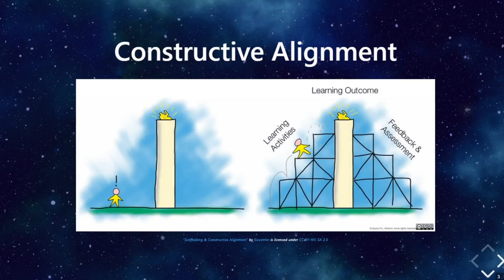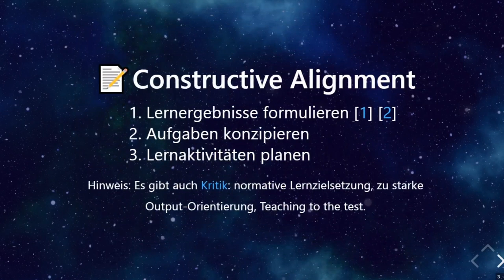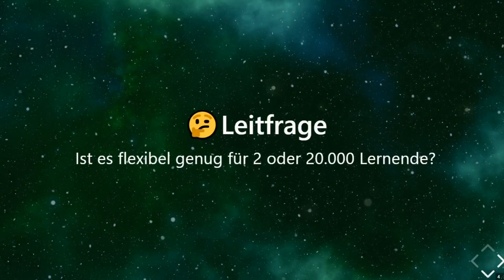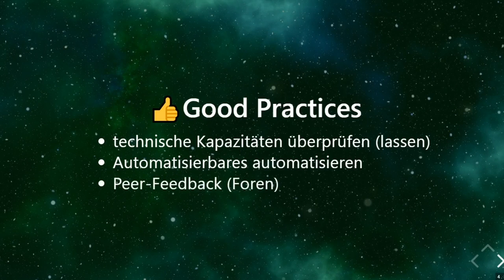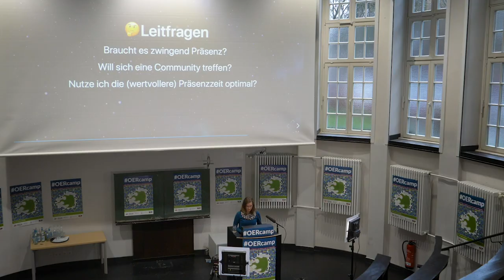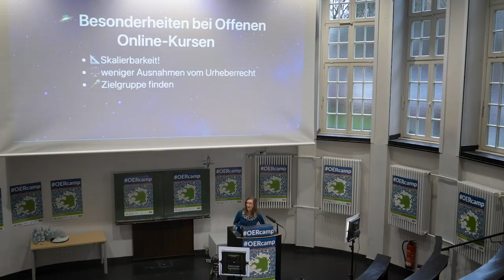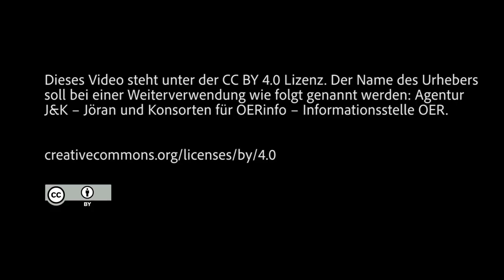101 – Einführung in offene Onlinekurse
Anja Lorenz: Grundwissen Offene Onlinekurse planen und umsetzen

Planung und Umsetzung von offenen Onlinekursen ist Thema des Grundlagen-Vortrags von Anja Lorenz (TH Lübeck). Anja Lorenz geht im Vortrag auf die Aspekte Kompetenzorientierung, Skalierbarkeit und Präsenzanteile ein und zeigt zudem die Besonderheiten von offenen Onlinekursen auf.